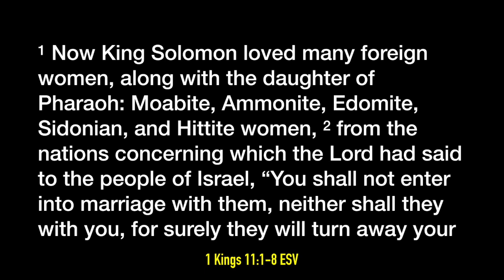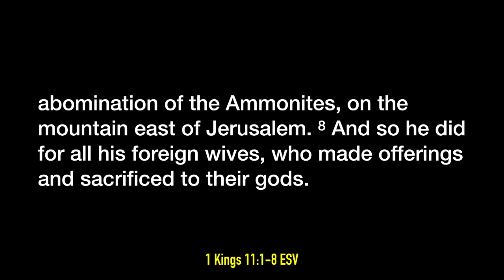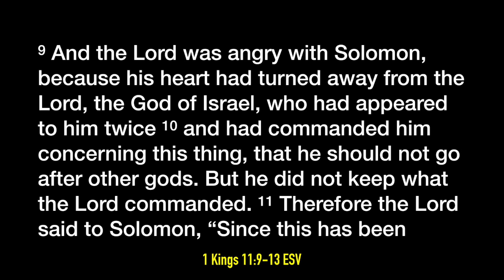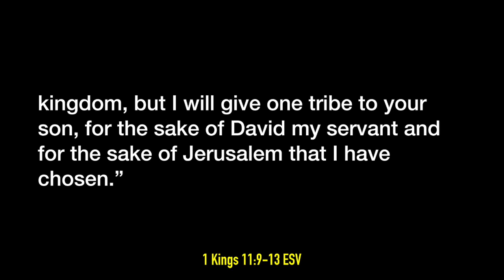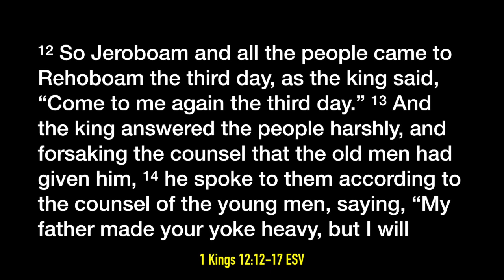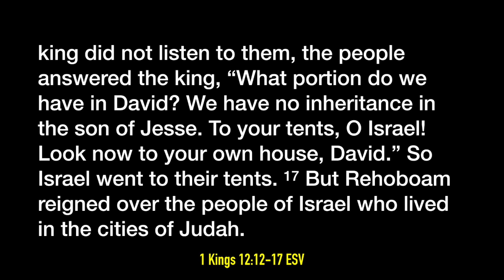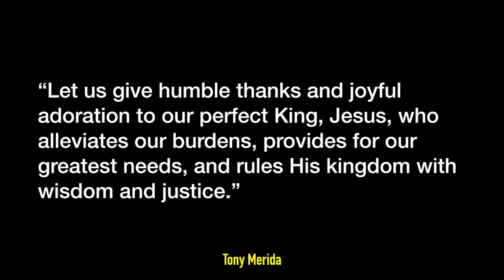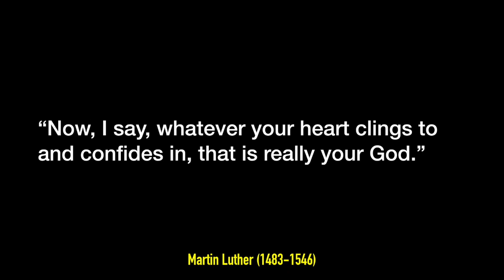Bible Study: "A Son Rejects Wisdom" (8/29/19)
The death of Solomon marked the end of Israel’s Golden Age, the United Kingdom under Saul, David, and Solomon (circa 1050-930 BC). Soon after Solomon’s death, the kingdom of Israel was torn in two. Judah and part of Benjamin formed the nation of Judah in the south while the remaining tribes in the north kept the name Israel. While on the surface it might seem as though Israel divided because Solomon’s son Rehoboam rejected the advice of the elders, the seeds of the split were sown long before that during Solomon’s reign. Compromise led to sin, and sin brought consequences that were felt for generations after. But even though God’s people were unfaithful to Him, we will see that God was never unfaithful to them. God had told David that there would always be a son of David on the throne. And because of Jesus, that is a promise kept.